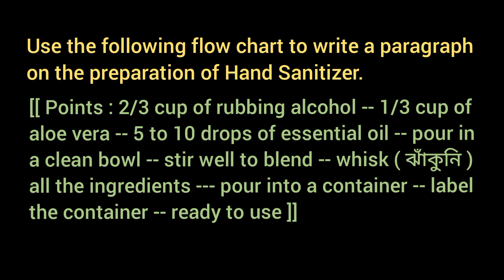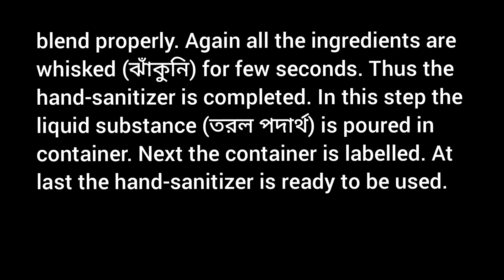Preparation of Hand Sanitizer / Paragraph Processing Writing ABTA 2023-24 Page 357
9. Use the following flow chart to write a paragraph on the preparation of Hand Sanitizer.
[[ Points: 2/3 cup of rubbing alcohol -- 1/3 cup of aloe vera -- 5 to 10 drops of essential oil -- pour in a clean bowl -- stir well to blend -- whisk all the ingredients -- pour into a container -- label the container -- ready to use ]]

Preparation of Hand Sanitizer

Madhyamik ABTA Test Paper 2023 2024 Page 2023 24